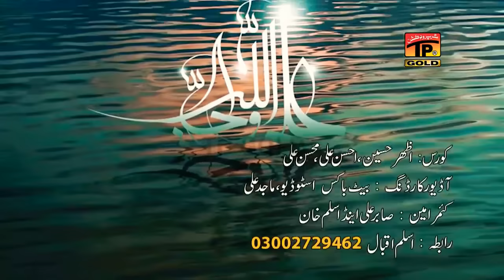Agar chahat Ali ki jurm hai to eh jahan walo main apne sar Ali as k ishq ka ilzam leta hun